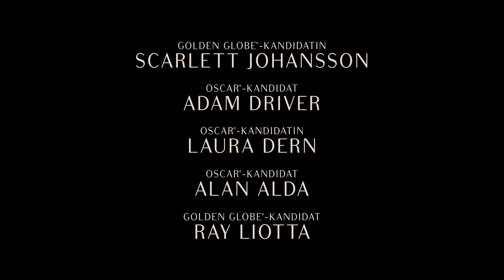Marriage Story (2019) HD-Trailer, OmU (deutsch)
Und in ausgewählten Kinos (21.11.).

Noah Baumbachs Beziehungsdrama »Marriage Story« handelt von der Auflösung einer Ehe – und davon, wie sich in der Trennung die Sicht auf das, was davor war, verändert. »Kramer gegen Kramer« für die Gegenwart; ein Film voller großartiger Charakterdarsteller – Ray Liotta, Laura Dern, Alan Alda – und vor allem Adam Driver in einer Glanzrolle.